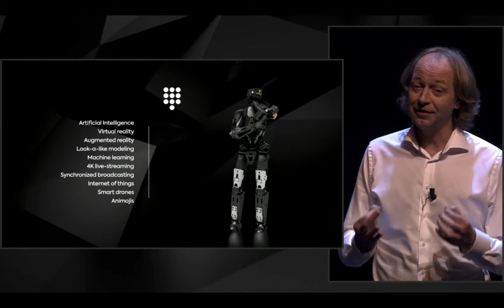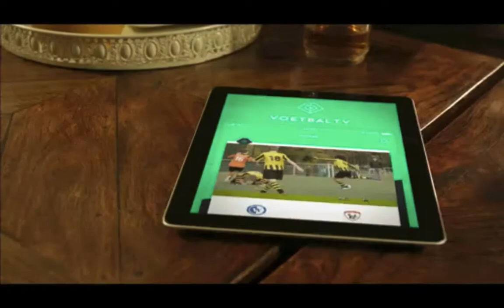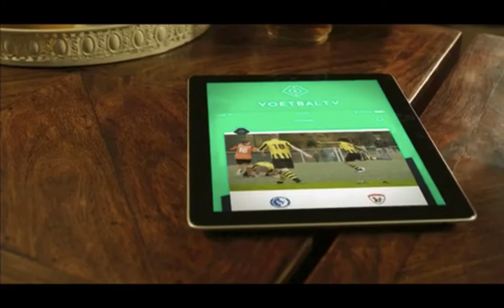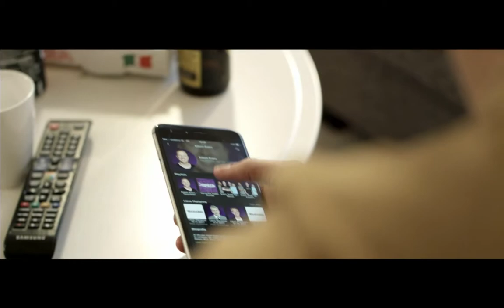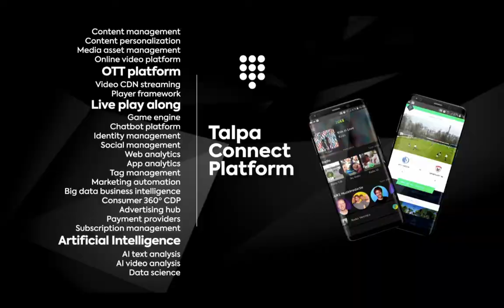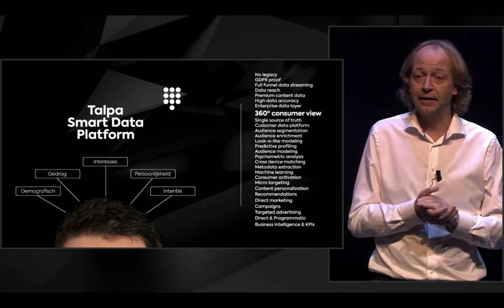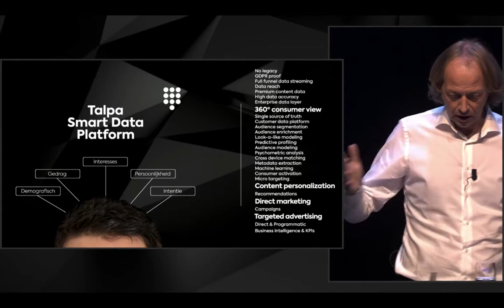CTO Talpa Network 24 11 2017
Delamar Theater, Amsterdam
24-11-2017